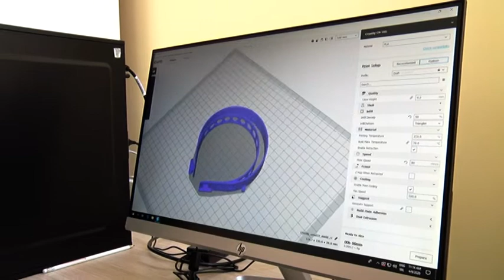09 04 2020 IZRAĐENO 1200 VIZIRA ZA MEDICINSKE RADNIKE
Vest da srpski 3D štampari prave vizire za zaštitu zdravstvenih radnika od korona virusa, bila je jedna od retko lepih koje ovih dana čujemo. Još lepša jeste da broj onih koji se priključuju toj akciji raste svakog sata. Tako volonteri Kancelarije za mlade daju svoj doprinos u izradi vizira u Startap centru Naučno tehnološkog parka u Čačku.